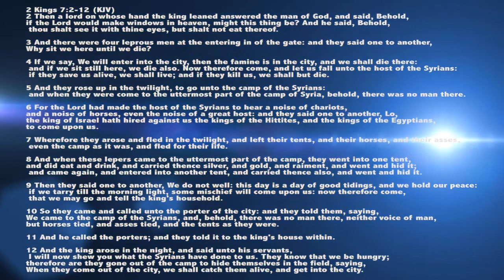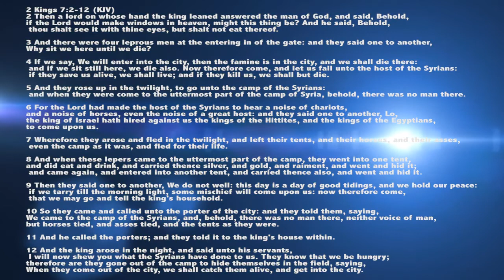Dangerous Shoulders by Rev Dr Ebenezer Markwei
Be careful who you fellowship around: In 2 Kings 7;2-12 the King began to speak faithlessness just like his companions.
Note: The Shoulder upon which you lean is going to determine what you say. What you fellowship is what you become. Sometimes you need to discharge yourself from these fellowships.